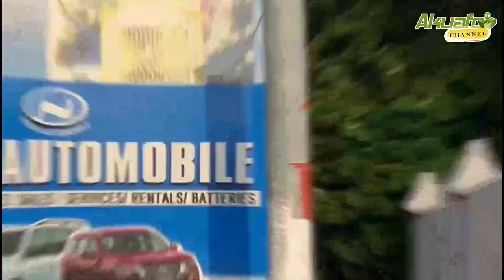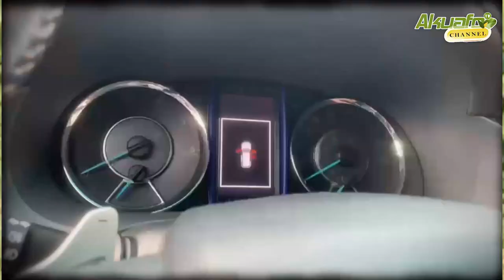Mr. Kwaku Boah teaches how to farm Ginger.